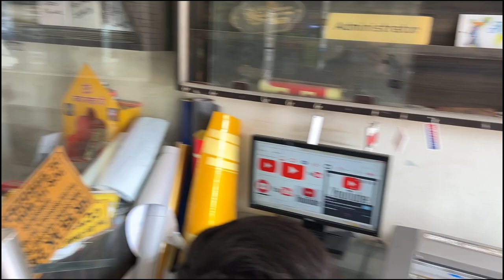FINALLY 🔥 MY THAR GOT ULTRA BLACK WINDOWS SHADE 😍 * अब चालान की NO TENSION *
Finally 🙀 Meri THAR Me Super Black Windows Installed 😍 JET BLACK WINDOWS के बाद THAR के LOOKS बदल गए